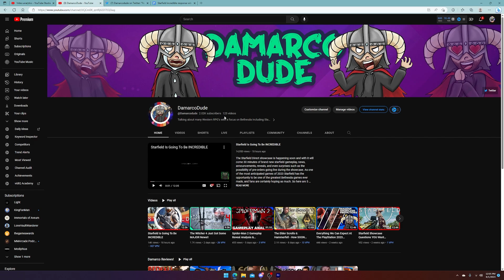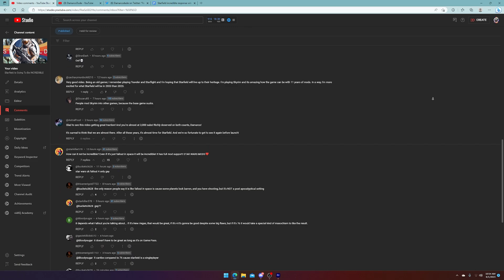This Video Went NUTS | Responding To The Comments, Criticisms & Welcoming New Subscribers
The last starfield video blew up in a way that I have never seen with anything I've published. I saw a lot of great positivity, some skepticism, and some who have no faith in Starfield. Others who accused of blind faith and optimism, and many things that just aren't true. Many new faces to the channel as well - so I wanted to break down my sparknotes version of my general feelings and thoughts on starfield that might surprise some who watched the previous video. Also, a welcome everyone to the channel, share what it is all about, and hopefully address some of the comments I frequently saw popping up in that video.